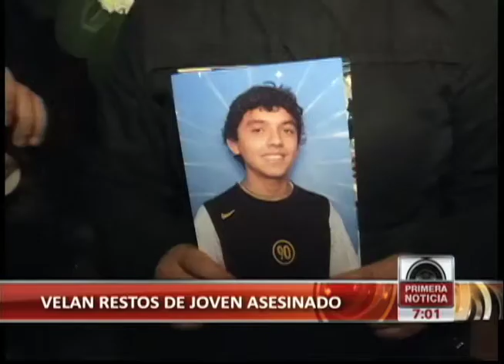VELAN RESTOS DE JOVEN ASESINADO EN SAN MARTIN DE PORRES